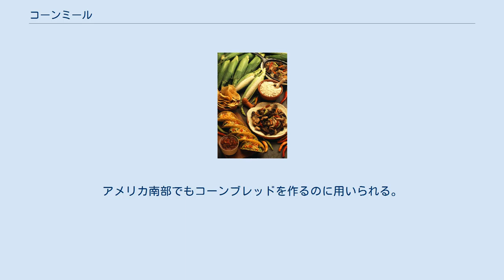コーンミール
トルティーヤやタコスなど、コーンミールを用いた様々な製品 コーンミール（Cornmeal）は、乾燥させたトウモロコシを挽いて粉にした食品である。
主食として食べられる。
 コーンミールの基準は日本では水分値15.0%以下、粗脂肪5.0%以下、粗タンパク9.5%以下、粗灰分1.5%以下、粗繊維1.5%以下の全粒粉と定められている。
 協会基準とは別に、コーングリッツより細かくコーンフラワーより粗いコーングリッツの総称を、コーンミールと呼ぶことがあり、一般的に日本でのコーンミールはこのことを指す。
アメリカ合衆国では、粒子の細かいものはコーンフラワーとも呼ばれる。
しかし、この言葉はイギリスではコーンスターチを表す。
 アメリカで一般的な、鉄で挽いた黄色いコーンミールは、殻や胚芽がほぼ完全に取り除かれている。
冷たく乾燥が保たれた場所では、ほぼ無期限に貯蔵できる。
 石で挽いたコーンミールには殻や胚芽がある程度残っており、独特の香りがして栄養価も高い。
比較的傷みやすいが、冷蔵すれば長期保存できる。
 白いコーンミールは、アフリカの伝統的なものである。
アメリカ南部でもコーンブレッドを作るのに用いられる。
青いコーンミールは、希少な青いトウモロコシを使うか、青い着色料を加える。